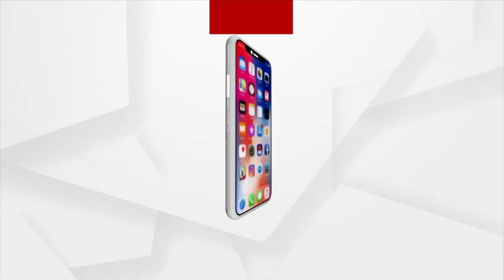ଏସ ପି ମୋତେ କହିଲେ - ଆଇ ସେ ଗେଟ ଆଉଟ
ଏସ ପି ମୋତେ କହିଲେ - ଆଇ ସେ ଗେଟ ଆଉଟ । ପ୍ରତ୍ୟେକ ପ୍ରତାରିତ ପରିବାରକୁ ପୋଲିସ ଦୁର୍ବ୍ୟବହାର କରିଛି। 2 ବର୍ଷ 2 ମାସ ବିତିଯାଇଥିଲେ ମଧ୍ୟ ସରକାର ଆଜି ପର୍ଯ୍ୟନ୍ତ ଆମକୁ ନ୍ୟାୟ ଦେଇପାରିଲେନି